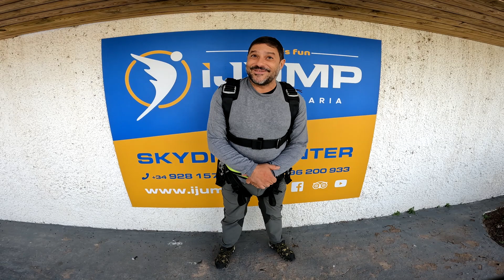Jose Carlos Primer salto en paracaídas! desde 10000 pies en iJump Gran Canaria